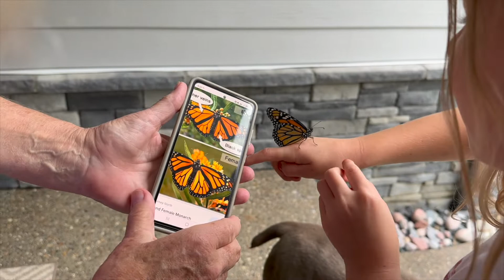Hatching Monarchs 2022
We document Monarch Butterfly development from caterpillars on a milkweed leaf to first flight.